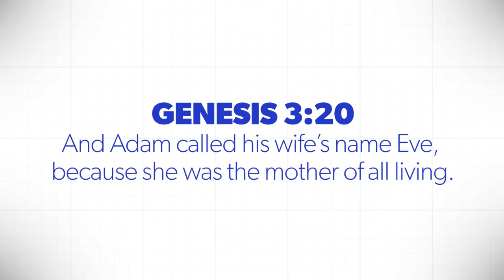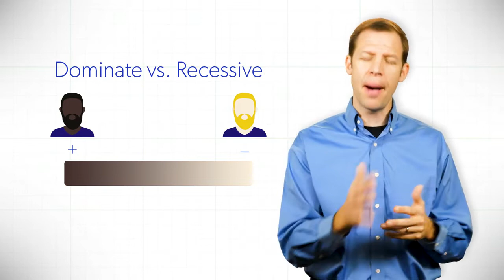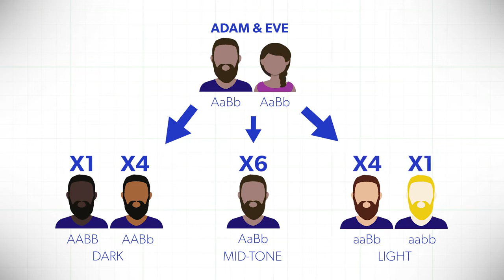Where Did Human Races Come From? - World Video Bible School (NSKM)